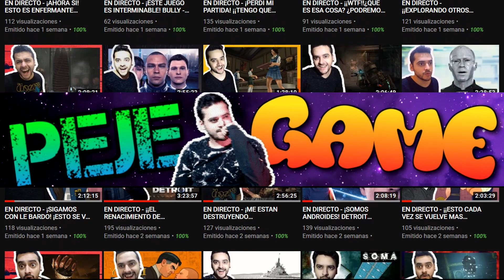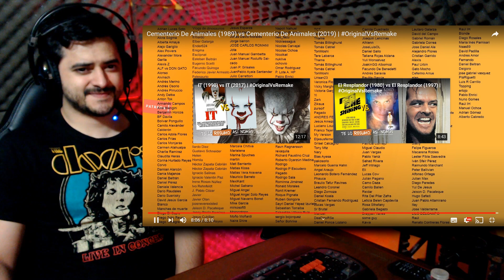TE LO RESUMO ASI NOMAS - CEMENTERIO DE ANIMALES (1989) VS (2019) - PEJEREACCION